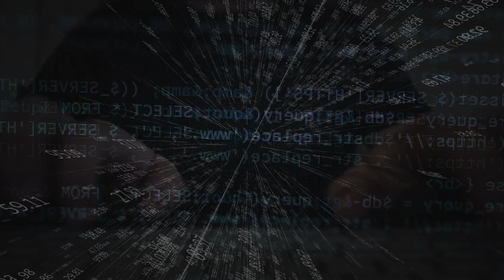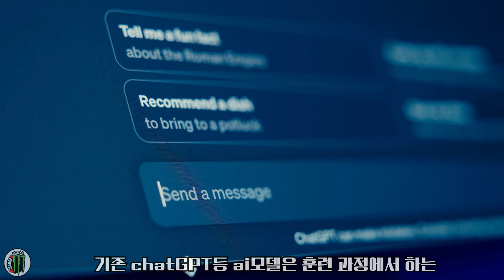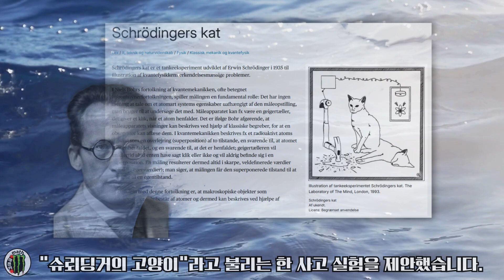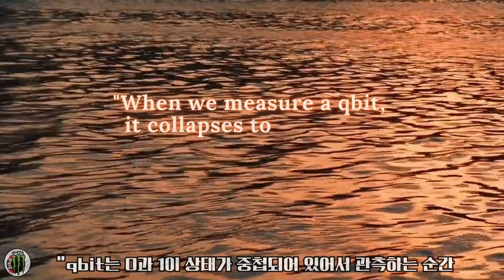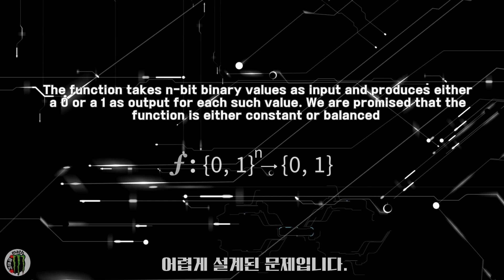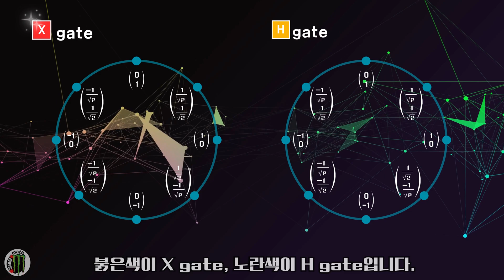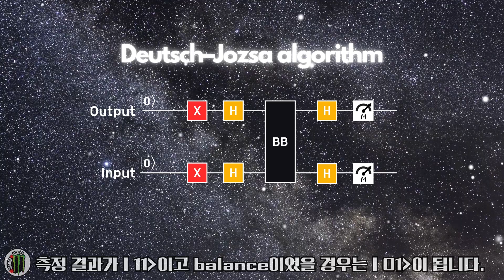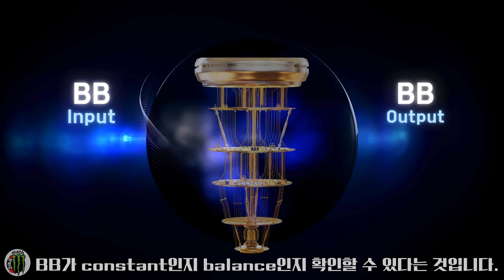AI가 진화하는 진짜 이유, 행렬 속에 숨겨진 '양자 중첩'의 원리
[영상 소개] 챗GPT, 그리고 최근 화제가 된 딥시크(DeepSeek)까지, 인공지능은 놀라운 속도로 발전하고 있습니다. 하지만 AI가 진정한 범용 인공지능(AGI)으로 나아가기 위한 다음 단계는 무엇일까요? 바로 '양자 컴퓨터'입니다.

마이크로소프트가 2025년을 양자 기술 준비의 해로 선언한 것처럼, 우리는 새로운 컴퓨팅 시대의 문턱에 와 있습니다. 이 영상에서는 양자 컴퓨터가 기존 컴퓨터로는 불가능했던 복잡한 문제를 어떻게 순식간에 해결하며 AI의 새로운 가능성을 열어주는지 탐구합니다.

💡 핵심 포인트:

슈뢰딩거의 고양이와 큐비트: 0과 1이 동시에 존재하는 '양자 중첩'의 개념을 이해하고, 이것이 어떻게 큐비트(Qubit)의 막강한 계산 능력으로 이어지는지 알아봅니다.

행렬(Matrix)로 보는 양자 연산: 추상적인 양자 세계를 명쾌한 수학 언어인 '행렬'로 시각화하여, 양자 게이트(X, H, CNOT)들이 어떻게 작동하는지 보여드립니다.

압도적 속도의 증명, 도이치-요사 알고리즘: 기존 컴퓨터가 최소 513번 계산해야 알 수 있는 문제를 양자 컴퓨터는 어떻게 '단 한 번'의 연산만으로 해결할 수 있을까요? 그 수학적 증명 과정을 공개합니다.

수학적 원리를 기반으로 다가올 AGI 시대와 컴퓨팅의 미래를 미리 만나보세요.

[타임스탬프] 00:00 인트로: 알파고에서 딥시크(DeepSeek)까지 00:02:29 AI의 미래, 양자 컴퓨터의 등장 00:03:16 슈뢰딩거의 고양이와 양자 중첩 00:04:51 비트(Bit) vs 큐비트(Qubit) 00:06:39 텐서곱과 양자 상태의 확장 00:07:59 양자 우월성의 증명: 도이치-요사 문제 00:08:46 양자 게이트와 행렬 연산 (X, H, CNOT) 00:11:21 알고리즘의 수학적 증명 과정 00:14:13 마무리: AGI 시대를 향하여